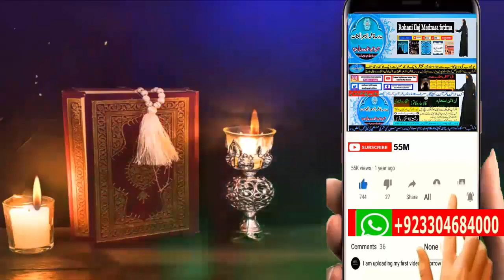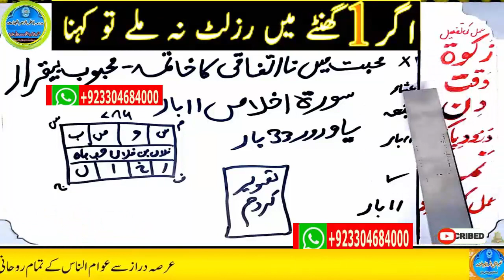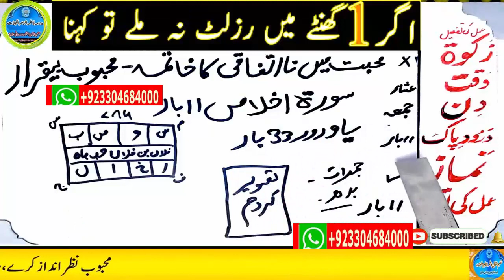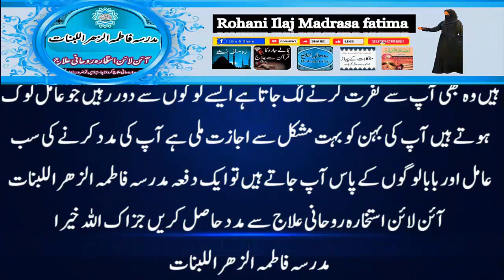mohabbat ka wazifa, wazifa for love, love marriage, mohabbat ka wazifa aag jesa, mohabbat ka taweez